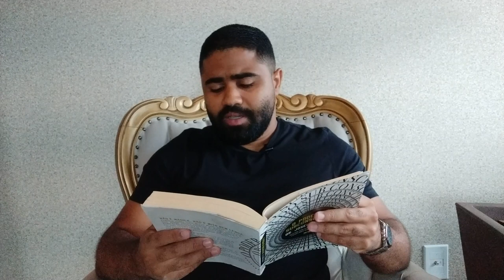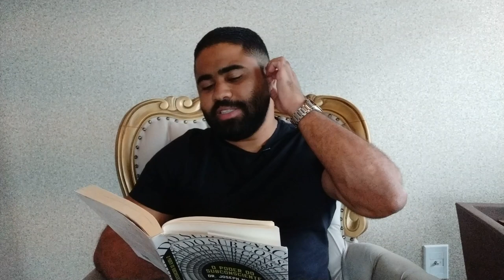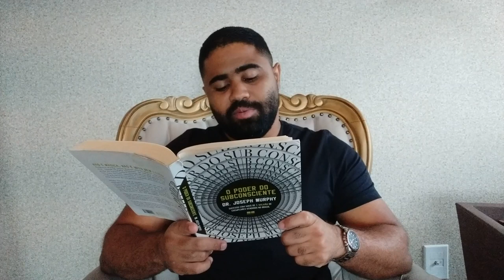JOSEPH MURPHY | A DIFERENÇA ENTRE A MENTE CONSCIENTE E A MENTE SUBCONSCIENTE